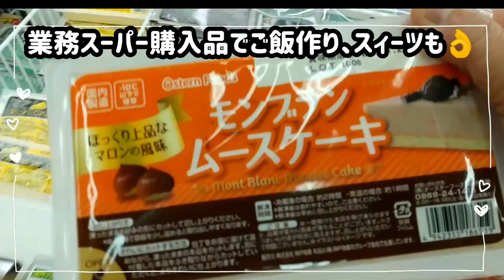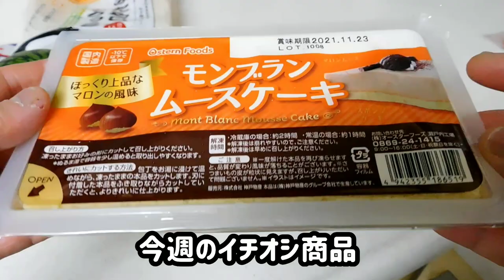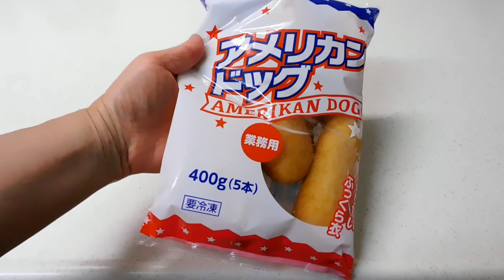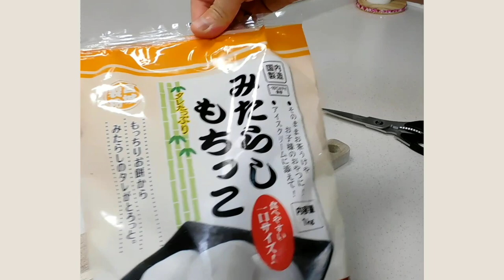【業務スーパー】2021年6月②購入品で晩飯作る、安い、美味しい、オススメ❗️【主婦厳選】初購入品/食べたらやめられない❗️みならしもちっこ、新商品マロンムース#業務スーパー#ハズレなし、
こんにちわ☺️

今回の動画は 業務スーパー購入品でご飯作る動画です

今週は新商品マロンムースケーキ
初購入品のみたらし 団子を紹介しています

晩ごはん作りには前回購入した
バジルペーストと冷凍イカを使いました

よかったら最後まで見てくださいね☺️

安い、おいしい、オススメ